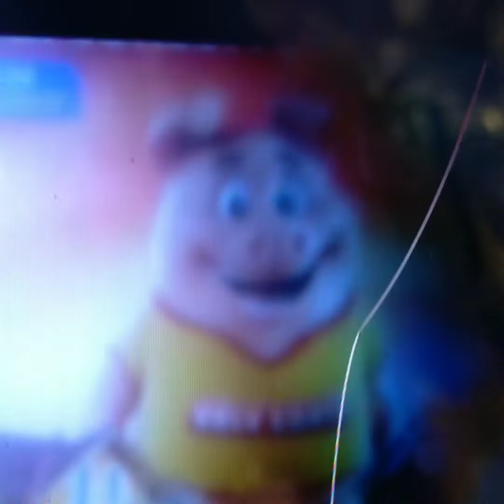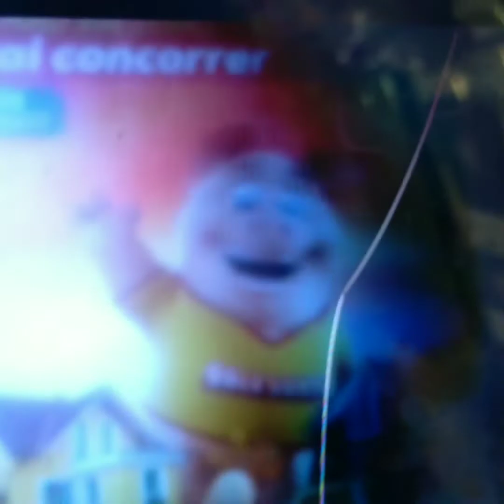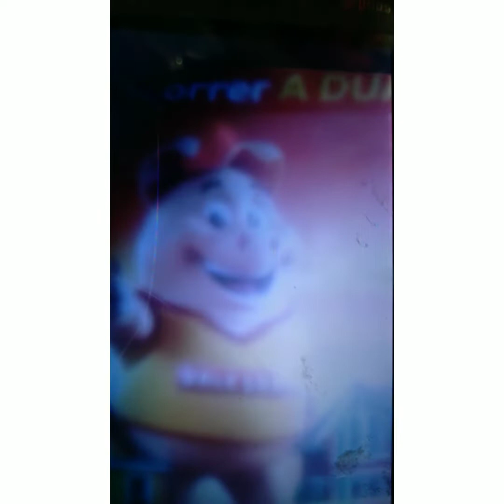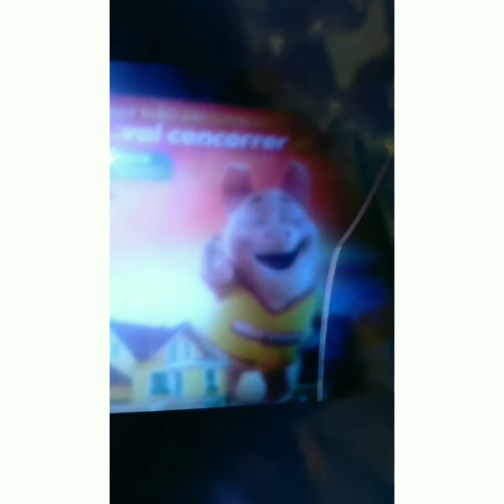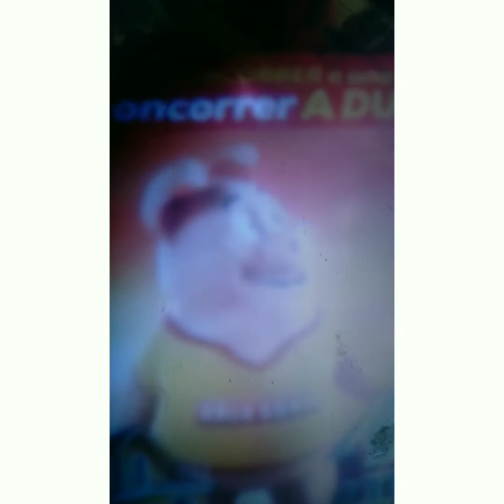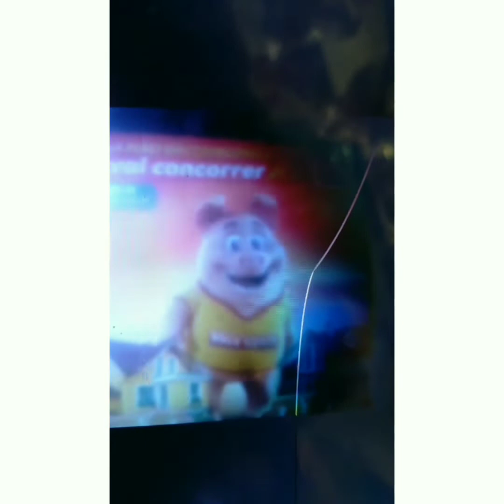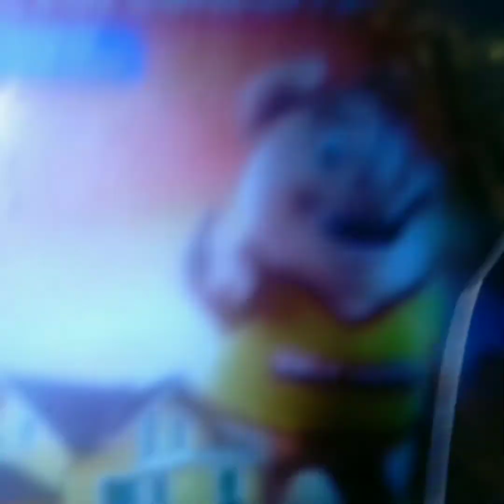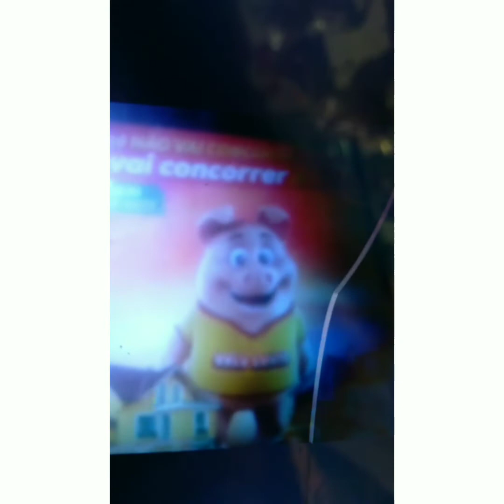Hetorzinho sou eu( o porquinhodoValeSortex) l